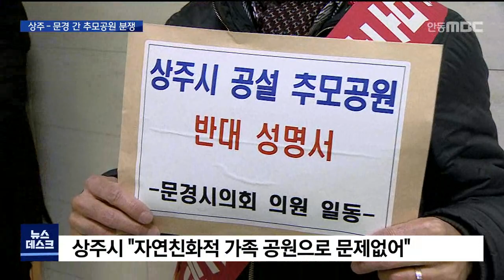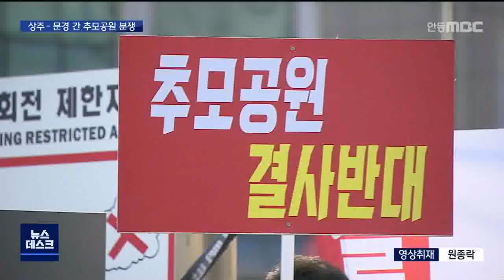R)상주-문경 간 추모공원 분쟁‥경북도 조정 '시동' / 안동MBC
2022/08/03 15:51:31    작성자 : 김건엽

◀ＡＮＣ▶
공설 추모공원 조성 사업을 두고
마찰을 빚고 있는 상주와 문경 간 분쟁 조정이
조만간 시작될 것으로 보입니다.

경상북도가 '장사 시설 협의회' 구성 계획을
수립하고 위원 선정 절차에 들어갔습니다.

김건엽 기자
◀ＥＮＤ▶

경상북도는 최근 상주시가 함창읍
나한 2리 8만여 제곱미터 일대를
공설 추모공원 부지로 최종 확정함에 따라
분쟁 조정을 위한 '장사 시설 협의회'
구성 계획을 수립하고 위원 선정 절차에

'장사 시설 협의회'는 도청이 위원장을 맡고
상주와 문경시의 부시장, 시민대표 각각 2명,
도의회 추천 인사, 그리고 장사 전문가 등
모두 11명으로 구성됩니다.

경상북도는 협의회 구성을 진행하는 동시에
분쟁 조정에 앞서 우선 상주와 문경
두 지자체가 대화를 통해 해결방안을
협의할 것을 권고했습니다.

앞으로 있을 협의 진행에 관심이 쏠리는
가운데 지금까지는 양측의 입장이 팽팽하게
맞서고 있습니다.

상주 공설 추모공원은 2027년까지
봉안당과 수목장 등을 갖춘 시설로 조성되는데
상주시는 자연친화적인 가족 공원으로
문제될 게 없다는 입장입니다.

◀ＩＮＴ▶ 임재봉 가족복지팀장/상주시
"산으로 둘러싸인 오목한 분지 형태로
전혀 보이지 않고 조망권이 침해되는 상황이
아닙니다. 세부시설도 일부에서 잘못 알고
있는 화장시설이나 묘지가 들어오는 것이
아니고..."

문경시는 추모공원이 정작 상주에서는 멀고
문경의 인구 밀집지역과 훨씬 더 가까운데
사전 협의도 없이 추진되고 있다며 반대하고
있습니다.

◀ＩＮＴ▶ 김정부 장사시설담당/문경시
"아무리 상주시 외곽이라고 해도
문경시 인구의 60%가 거주하는 도심에서
불과 500m 거리에 위치하고 있습니다.
주민의 생존권과 발전 잠재력에 영향을
미치기 때문에..."

장사 시설 문제로 도내 지자체간
분쟁과 갈등이 빚어진 건 이번이 처음입니다.
분쟁 조정에 시동을 건 경상북도가
해법을 찾을 수 있을지 주목됩니다.
MBC뉴스 김건엽입니다.(영상취재 원종락)